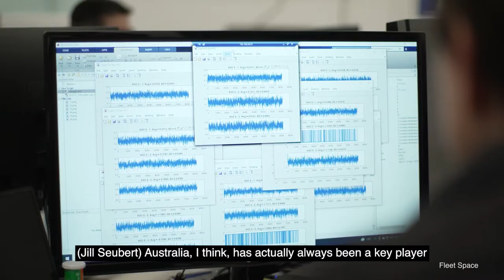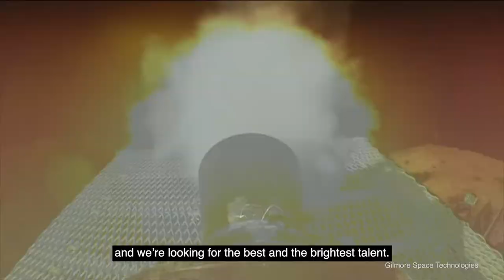Australia's space industry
Why Australia for Space? Space is the new jobs frontier in Australia. This video highlights the critical role Australia plays in space exploration, from our first steps on the moon to our mission to triple the size of our Space Economy in the next 10 years.